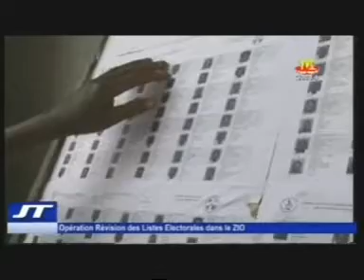Le JT du Togo Mercredi 21 01 2015